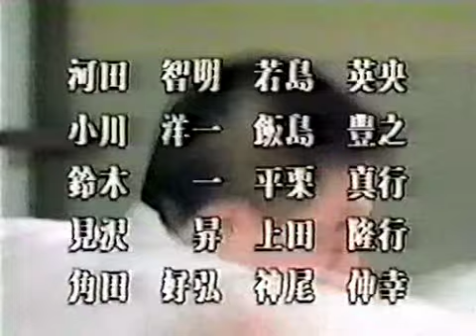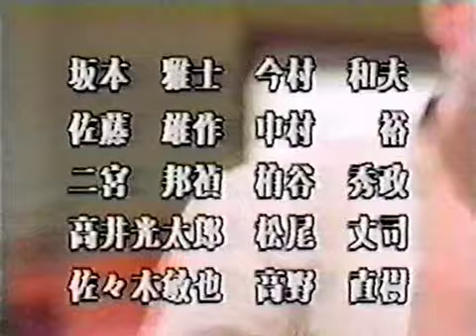Hyakunin Kumite - Shokei Matsui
Акиеши Мацуи из Японии, прошел 100 боев 18 мая 1986г.

46: Иппон гати (чистая победа)
29: Вадза ари/юсей гати (комбинированный)
13: Хикиваки (ничья)
12: Поражения по решению судей (включая 4 раза, когда были выронены палочки)
0:   Чистые поражения
Общий счет 75 побед, 13 ничьих, 12 поражений.